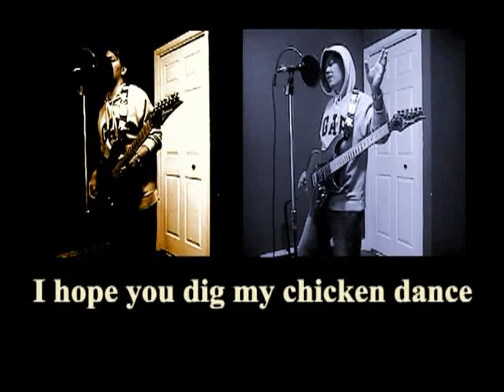Rocking the world-(Original)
Original
Lyrics:Tom Jensen
Melody:Lai

ROCKING THE WORLD

Stadium full of
screaming teens

Hot young things
in cut-off jeans

You're on the front
Page of magazines

And you find yourself...
 Driving the media machine

a hot shot
on the social scene

This reality
was once just a dream

Status whore
such a libertine

When you find yourself...
In the back seat of limousines (o sounds like go)

it always seems as though...
Everybody knows
your face and name...

They call you a rock n' roller
Because you're
rocking the world

You're stopping traffic
Without crossing streets

smiling face
On everyone you meet

 full house
With no empty seats

People pay you money
Just to hear you speak

Everybody knows
your face, your name

Because you're
rocking the world